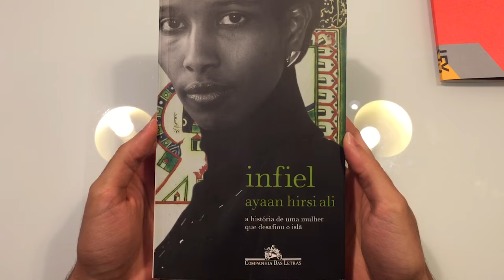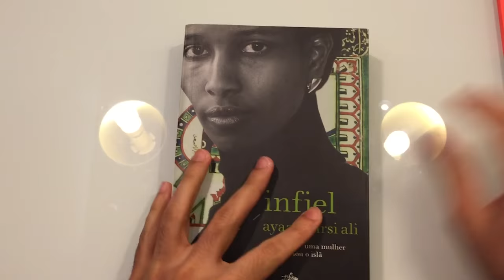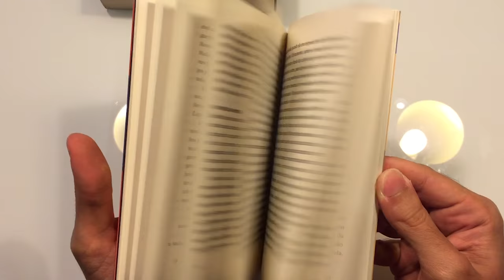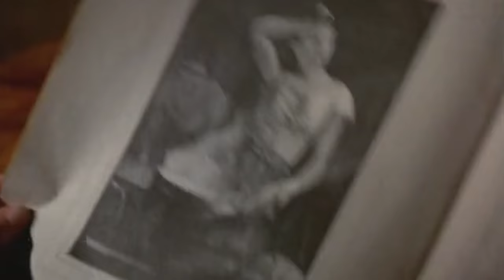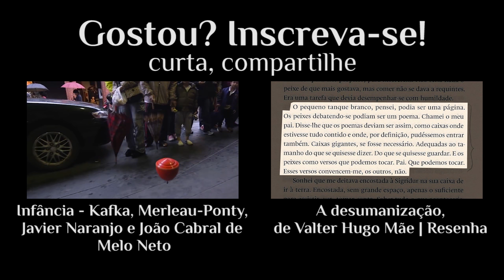O devir-mulher e A festa de Babette, de Karen Blixen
Apoie o canal, adquira os livros por meio dos meus links de compra:
• A festa de Babette (SESI-SP)
• A festa de Babette (Cosac & Naify - Coleção Portátil 14)
Graças a Karen Blixen, neste vídeo alio três ideias: o devir, a fuga e a mulher. Madame Babette é uma refugiada de guerra. Ela perde tudo durante os anos da Comuna de Paris e busca se reencontrar numa reclusa e conservadora cidadezinha chamada Berlevaag, localizada no sopé das montanhas, no norte da Noruega. O que há ali é o cenário que desafia o conceito de devir. Babette, no entanto, representa uma força transformadora.

TRILHA SONORA:

• Primavera - Ludovico Einaudi
• Ritornare - Ludovico Einaudi
• Divenire - Ludovico Einaudi
• Luce - Ludovico Einaudi